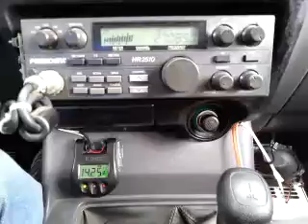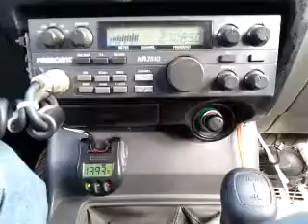10-30-2014 ModSqd MagicMS 253CA 95TX SideKickCA SilverStkWA HammrCA TrailBlzrMS CasanovaTX